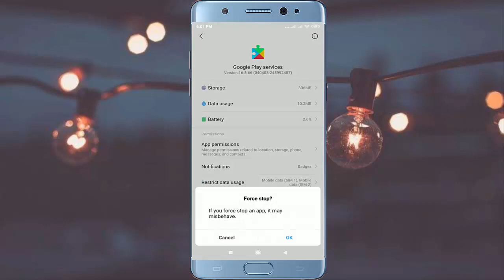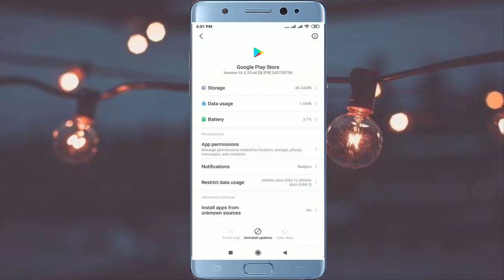How to Fix Play Store Error 492 Can’t Install App in Android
How to Fix Google Play Store Error Code 492 Can’t Install App in Android | Fix Play Store All Error